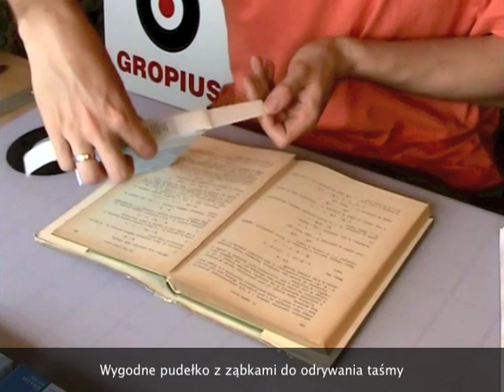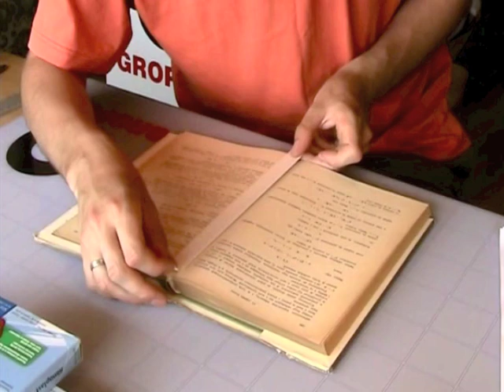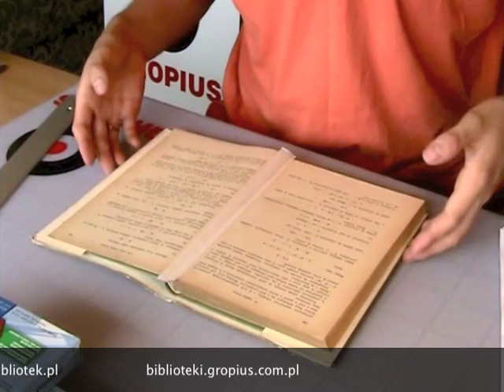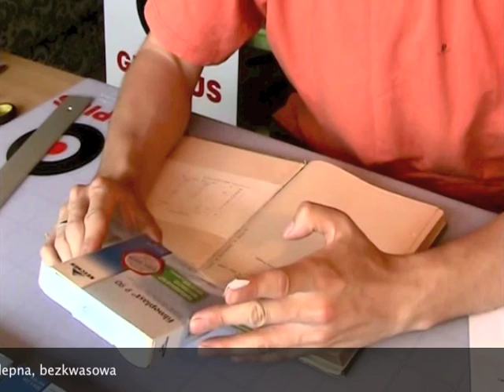Taśma do naprawy książek Filmoplast P-90 (FP P-90)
Prezentujemy taśmę do naprawy woluminów/księgozbioru, stworzoną z długowłóknistego, bezkwasowego, transparentnego i SAMOPRZYLEPNEGO PAPIERU o gramaturze 40g/m2. Taśma do konserwacji woluminów/księgozbioru posiada neutralny, nieżółknący klej z zawartością węglanu wapnia.

Taśma do konserwacji woluminów/księgozbioru przeznaczona jest szczególnie do wklejania wydartych stron oraz wzmacniania brzegów i grzbietów książek. Ochrona i oprawa współczesnego papieru i do renowacji archiwaliów. Taśma do naprawy książki dostępna w naszym sklepie